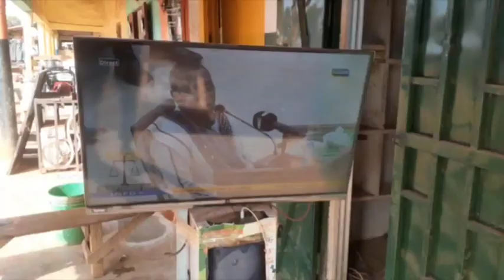Mandiana : des citoyens favorables au remplacement du maire, Ibrahima Sira Diakité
Le mandat des maires, aussi bien des communes urbaines que des communes rurales, arrive à expiration au mois de février prochain en Guinée. Le ministère de l’Administration du territoire et de la décentralisation a annoncé les couleurs, menaçant de renvoyer tout élu impliqué dans des malversations, pour le remplacer par des délégations spéciales. Cette annonce délie les langues dans certaines villes de l’intérieur du pays, comme Mandiana